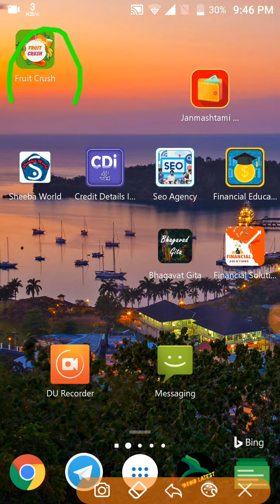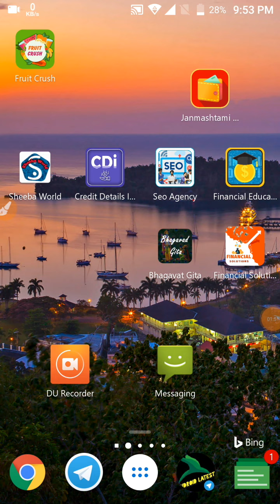fruit crush earning app,online script of fruit crush app,task bypass of fruit crush earning app,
🐻🌿TX for supporting bhi.

🐨🌷Please donate and support us bhi use is link pa click karo bus.

🍌🌺TX for god bless you. ☺

🍆🐌Video stages.